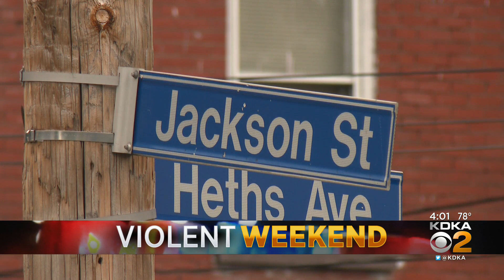One person killed, three others injured in shooting on Pittsburgh's North Side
Police are investigating.